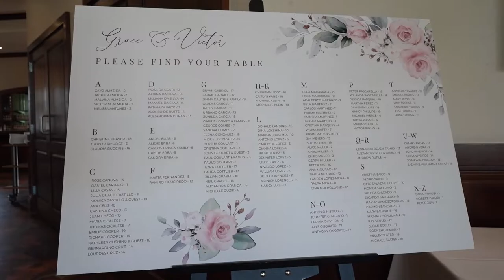An Elegant Wedding Celebration at The Clubhouse at the Galloping Hill Golf Course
The Clubhouse at the Galloping Hill Golf Course is the perfect location for your elegant wedding celebration! Their professional staff will take care of every detail, and their beautiful ballroom will provide a stunning backdrop for your special day.